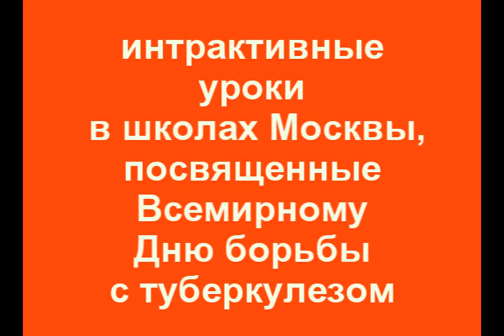Как dance4life борется с туберкулезом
Видеоотчет о проведении акции по профилактике туберкулеза